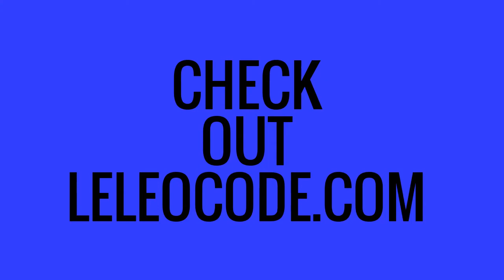Michael Twista Robles Vs Michael Lugo LeLeo Code BJJ INVITATIONAL #2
LeLeo Code BJJ INVITATIONAL #2
Michael Twista Robles Vs Michael Lugo
LeLeoCode.com